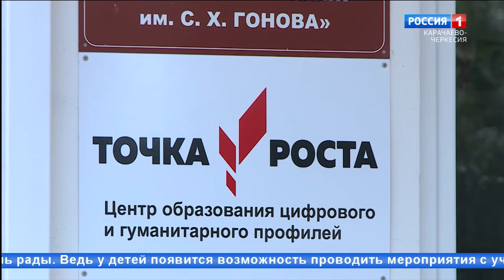"Наши интервью" (на абазинском языке)